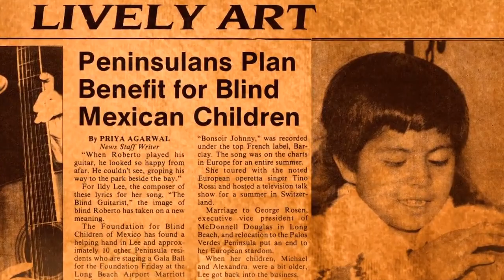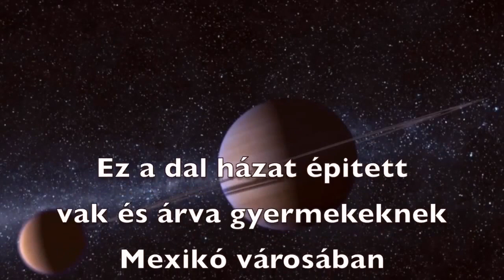A Vak Fiu Dala- Eredeti Ildy Lee dal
Közkívánatra:  Ez az a dalom (szöveg és zene) amely házat épitett vak és árva gyermekeknek Mexikó városában. Ezt eredetileg a Genf-i tó parján ülve irtam, amikor egy vak gitáros boldogan énekelt, és a hideg, rohanó emberek rá sem néztek.  Akkor észrevettem, hogy ennek a fiúnak olyan kevés adatott meg az életben, és mégis boldog tudott lenni.  Vajon mi volt a titka? - Halgassátok meg szeretettel, és figyeljetek oda a mondanivalóra!
Ezt a galt
 különben eredetileg Franciául irtam, azután Angolul, és végül  Magyarul is.